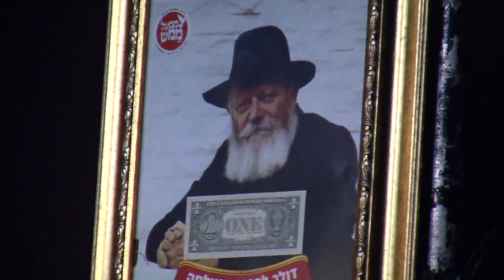ערב של שירים והחלטות טובות - 3 - המופע המלא! ▪ ממעל ממש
המסורת מבית 'ממעל ממש' ממשיכה,
והפעם: ערב של שירים והחלטות טובות 3 מתארח במועדון 'הבארבי' בתל אביב, עם מיטב האומנים והשירים מכל הזמנים, בהנחיית ידידיה מאיר.

הערב התקיים בתאריך י"א תמוז תשע"ה (28.6.15), לעילוי נשמת רינת נועה ברנס ע"ה, ולזירוז הגאולה האמתית והשלמה.

'ממעל ממש', מרכז מודעות יהודית על פי תורת הסוד, תל אביב רחוב קינג ג'ורג' 15, פתוח כל יום - כל היום - ללימוד ולהתעלות רוחנית.